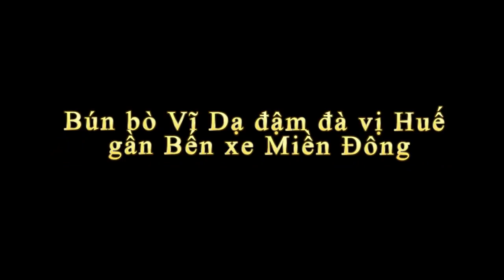Bún bò Vĩ Dạ đậm đà vị Huế gần Bến xe Miền Đông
Bún bò Vĩ Dạ đậm đà vị Huế gần Bến xe Miền Đông. Bún bò Huế ngon nhất Sài Gòn, đó có lẽ là câu hỏi mà nhiều bạn muốn biết. Bún bò Huế là món ăn nổi tiếng xứ Huế và không có gì ngạc nhiên khi nó du nhập vào Sài gòn. Những quán bún bò huế gia truyền Sài gòn mọc lên từ đó.Đây là kênh youtube chuyên về ẩm thực và du lịch. Chúng tôi cũng rất mong nhận được sự đóng góp, góp ý và giới thiệu nhiều địa điểm, nhiều món ngon đến nhiều người hơn nữa.